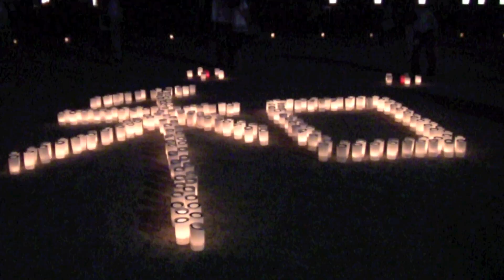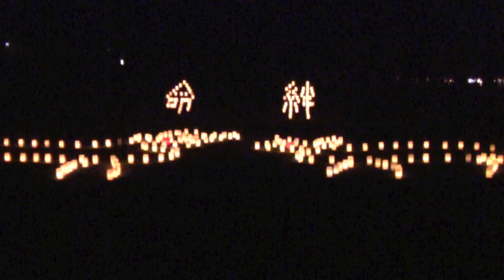10.000 Candles in the Night Sky of Nara! Toukae, 2011!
A muggy warm summer night adventure in Nara, the old capital of Japan. thousands of candles are lit in several world heritage sites around the Nara deer park. Couples are strolling together, clad in evening yukatta's.